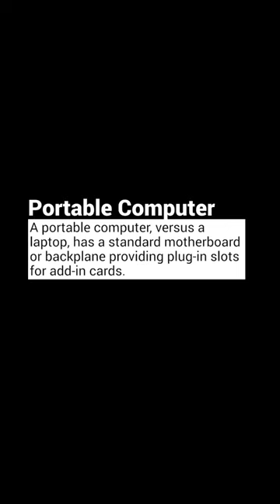Portable Computers - From 1981 to Now!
Check out the latest Portable computers at @acmeportablemachines.